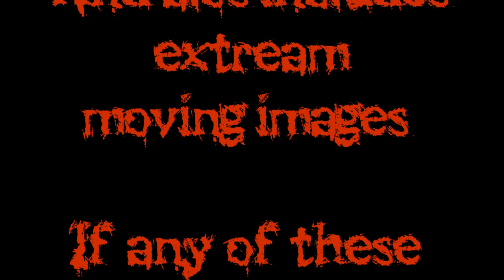La muerte Poetica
Final project for school. I hope you enjoy